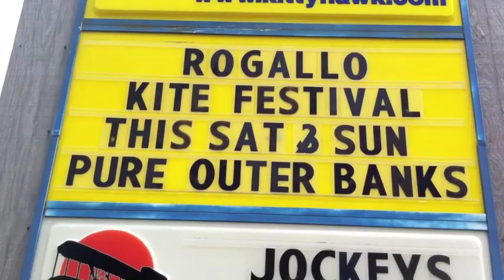Rogallo Kite Festival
29th annual Rogallo Kite Festival, June 11-12, atop Jockey's Ridge State Park in Nags Head, North Carolina. The event celebrates the invention of the flexible wing by Dr. Francis Rogallo.